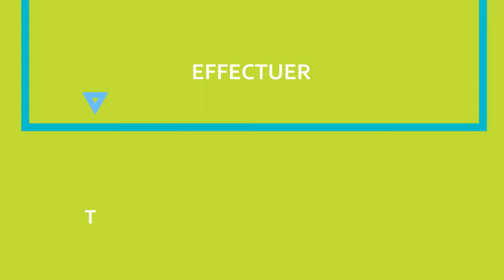Techniques d'éducation à l'enfance | Cégep de Saint-Hyacinthe